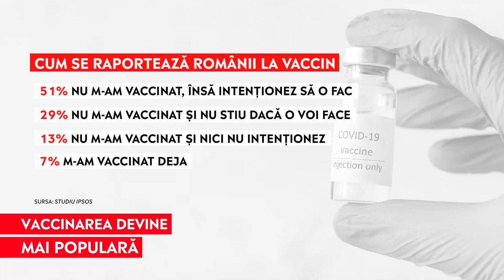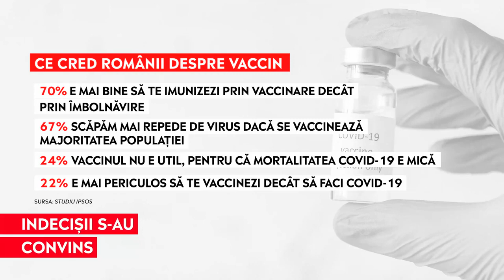S-a schimbat încrederea românilor în imunizare: peste jumătate acceptă serul anticoronavirus